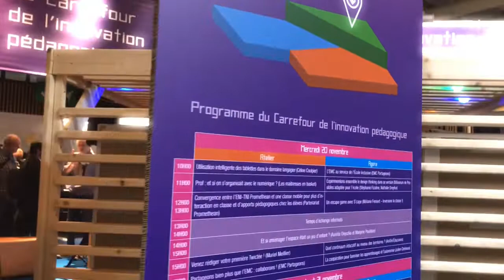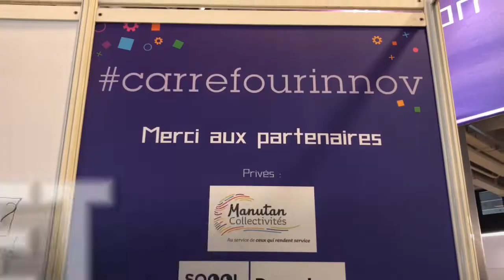Carrefour de l'innovation pédagogique 2019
Retour vidéo sur le Carrefour de l'innovation pédagogique - EducatecTice 2019

Co-organisateurs : Louis Derrac (chef de projet), Jennifer Elbaz (Educavox) Nathalie Dreyfus (Être Prof),